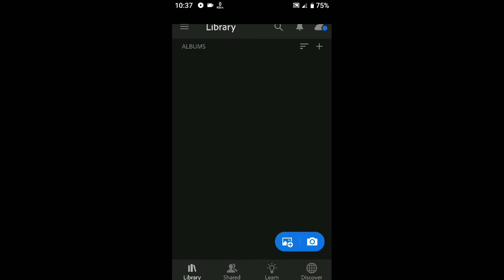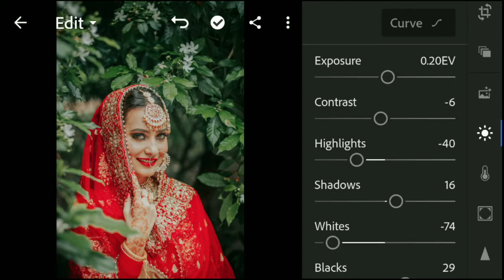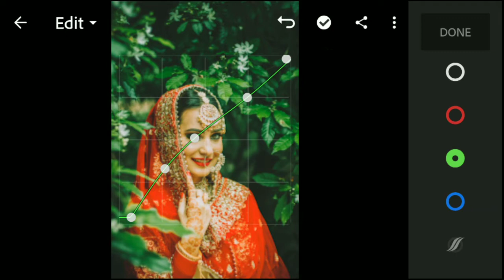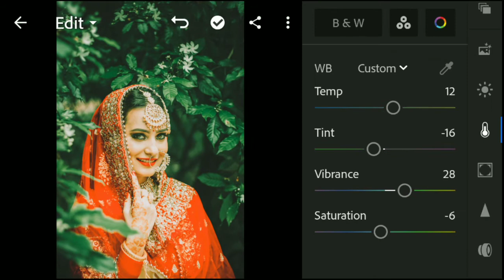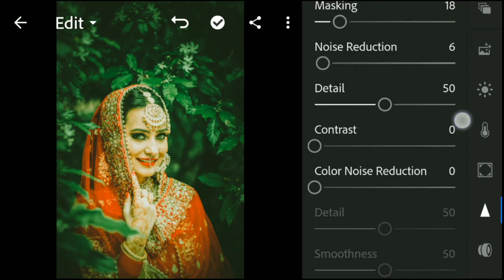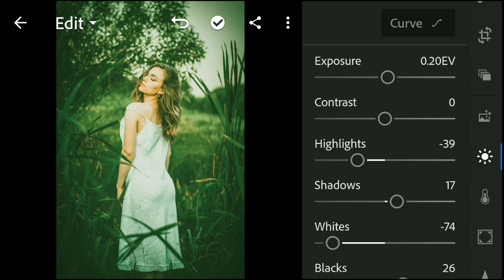moody green lightroom mobile presets | lightroom premium presets free download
moody green lightroom mobile presets, lightroom premium presets

Silver tone free presets

पासवोर्ड कैसे पता करें। 👇

• पासवर्ड कार्ड (i) के रूप में ऊपरी दाएं कोने में दिखाई देगा।
 • पासवर्ड किसी भी समय दिख सकता है। आप उनपर ध्यान रखें।
 • पासवर्ड में 4-अंकीय संख्याएं होगी, पासवर्ड दो भागों में बांटा हुआ है, जो अलग-अलग समय दिखाई देंगी।

 उदाहरण के लिए:

पासवर्ड का पहला भाग 👉  15**
पासवर्ड का दूसरा भाग 👉 **74

यदि आपको पासवर्ड का दोनों भाग मिल जाए तो इनको मिलाकर पूरा पासवर्ड बना लीजिए। जैसे ऊपर के उदाहरण में पूरा पासवर्ड 1574 होगा।

soft green preset lightroom mobile
soft green preset
lightroom premium presets free download, lightroom presets dng & xmp free download, free lightroom premium presets, lightroom presets free download, free lightroom presets, lightroom presets, lightroom mobile presets
quick picture
lightroom presets free
lightroom presets no password
lightroom presets tutorial 2021
lightroom
lightroom tutorial
premium presets for lightroom
lightroom presets
lightroom free xmp presets
lightroom presets dng & xmp free download
lightroom xmp presets free download
lightroom premium presets free download no password
lightroom premium presets free download
lightroom dng presets download no password
lightroom xmp presets download
lightroom dng presets download
lr dark green editing
lightroom editing new 2021
cinematic color grading lightroom mobile
tutorial lightroom soft green
moody dark green editing
moody green preset lightroom
lightroom premium presets download
lightroom presets free
lightroom moody green preset free download
cinematic color grading lightroom
lightroom presets
free lightroom premium presets
lightroom free premium presets download